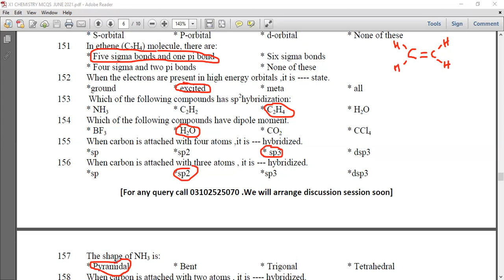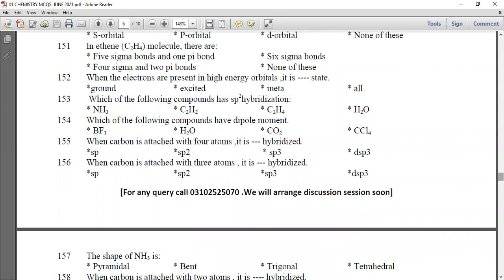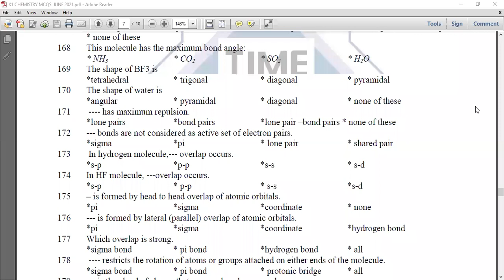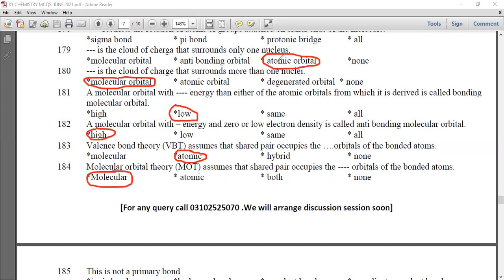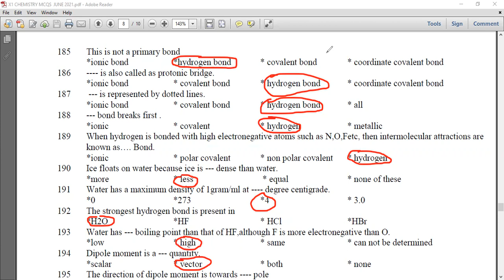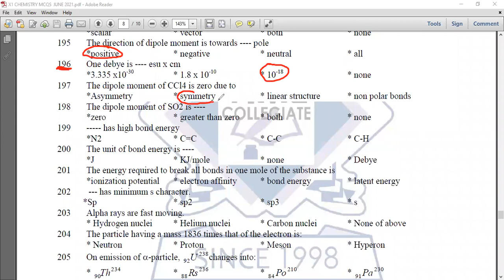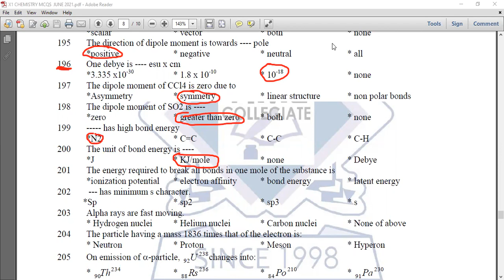XI CHEMISTRY| Important MCQs| Time Collegiate| Part 4| Karachi Board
In this video MCQS of paper of Time Collegiate are discussed.